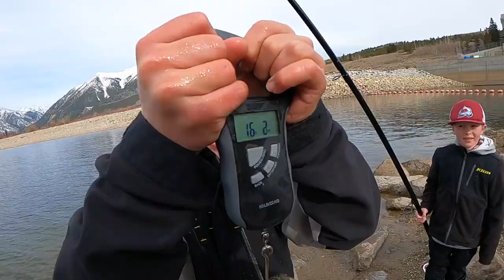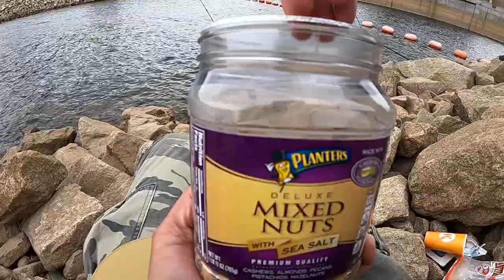Fishing Colorado for LARGE LAKE TROUT - Aggressive Mackinaw Trout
Welcome to another episode with Bennyb from SST!